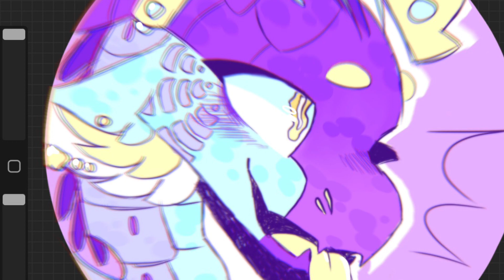Mayfly pfp speedpaint